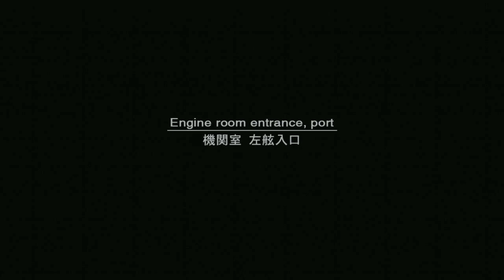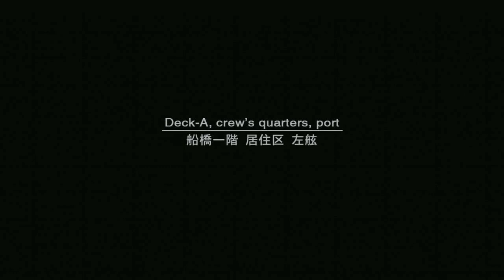Flies From The Rotten Ration Will Follow You (Even To The Next Room)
After getting away from the flies, eventually 1 will follow you into the next room.

The ration will keep respawning (along with the flies) if you exit-reenter the room on lower difficulties.